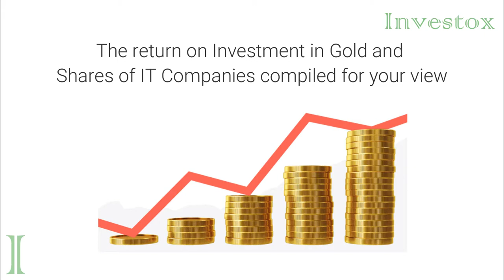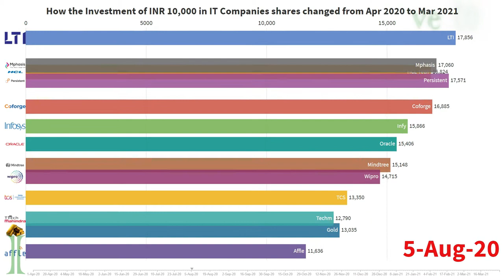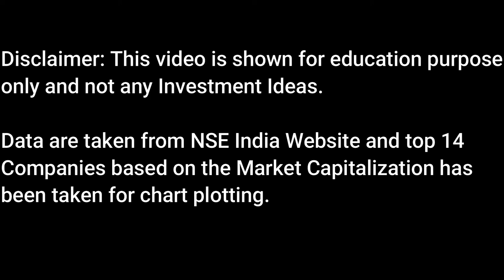How money grows in stock market | Journey of Investment in IT Shares for one year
pictorial presentation of how the Investment in Gold or IT companies Shares grows in one year.  How Money grows in stock market

The data are taken from NSE website. Shares of IT companies are selected based on the market capitalisation of the companies. Dividend received from the companies are also not included in the return.